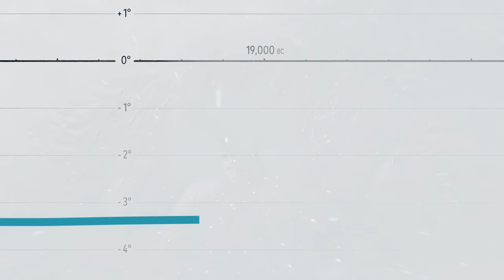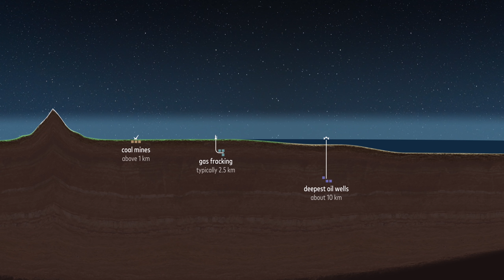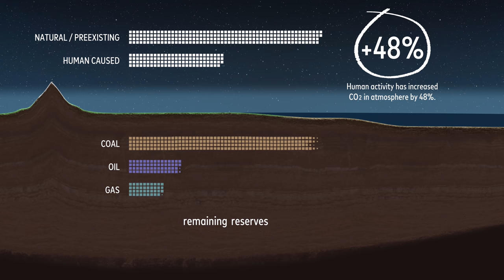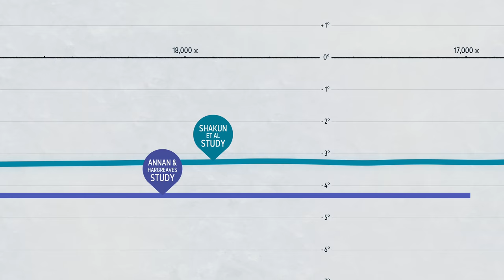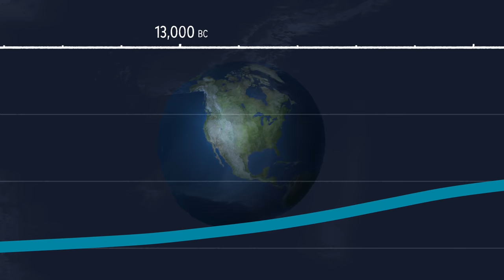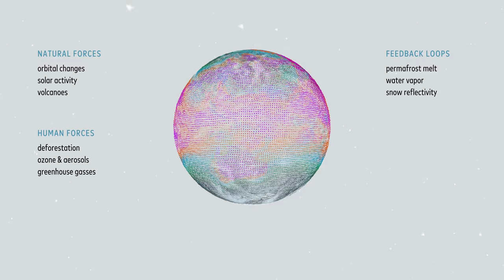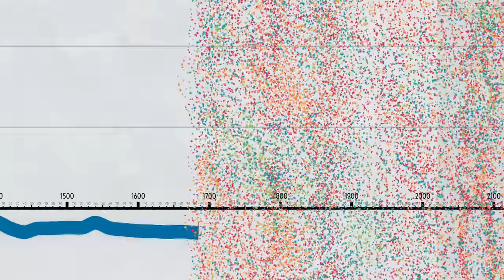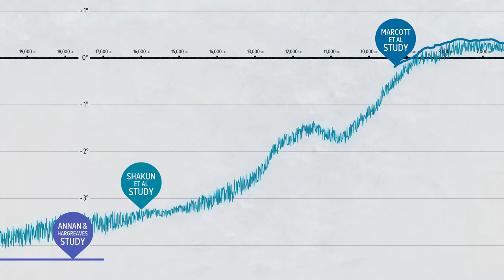How Sure Are Climate Scientists, Really?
Degrees of Uncertainty is an animated data-driven documentary about climate science, uncertainty, and knowing when to trust the experts.